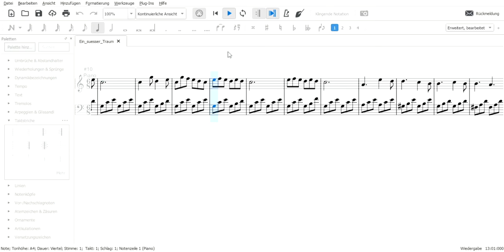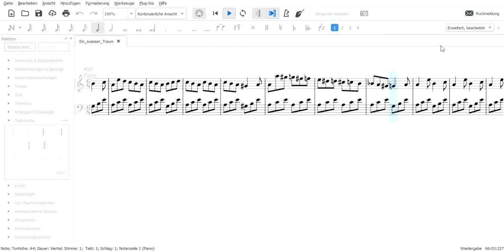Ein süßer Traum